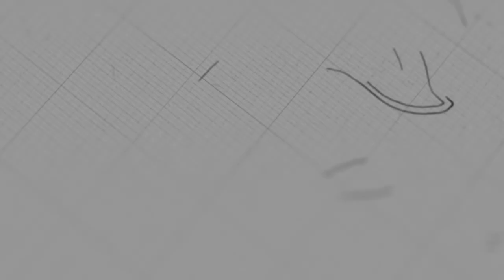ស្រឡាញ់បងប្អូនឯទៀតឲ្យដូចស្រឡាញ់ខ្លួន | លោកគ្រូ សុទ្ធថា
ដោយលោកគ្រូ៖ សុទ្ធា

យើងខ្ញុំសូមអរគុណសម្រាប់ការទស្សនាមេរៀនអធិប្បាយ!

@NLF Cambodia